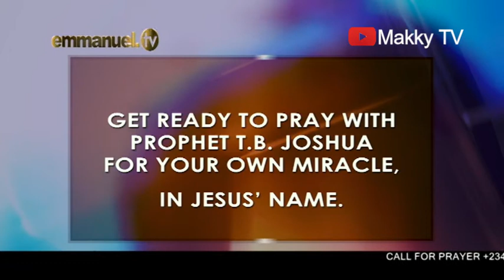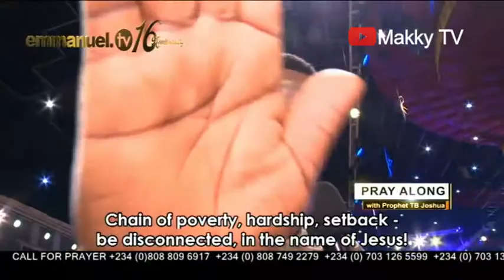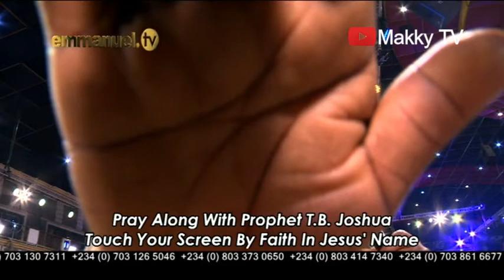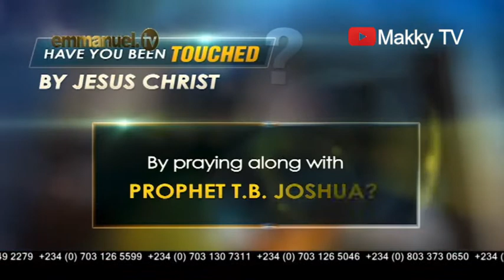PRAY ALONG WITH PROPHET T.B JOSHUA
Mass Prayer with Prophet T.B Joshua